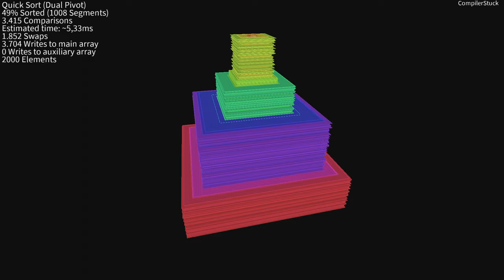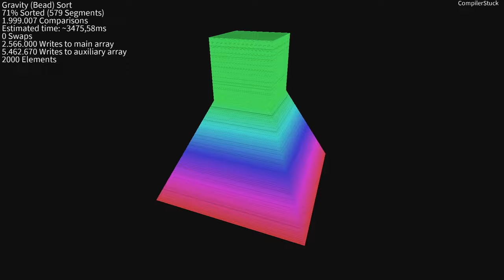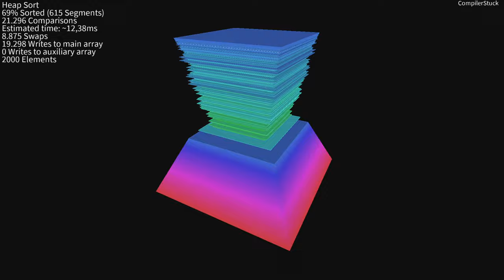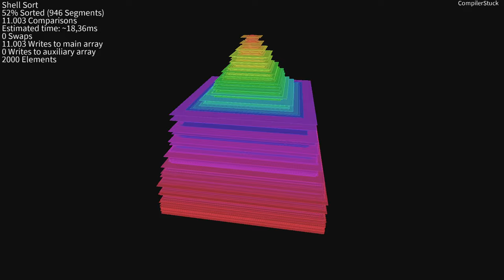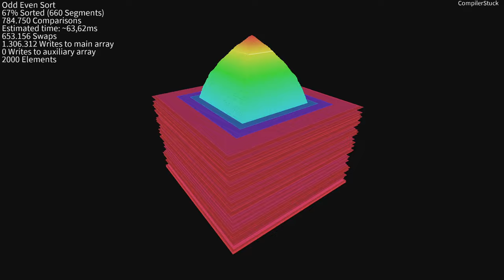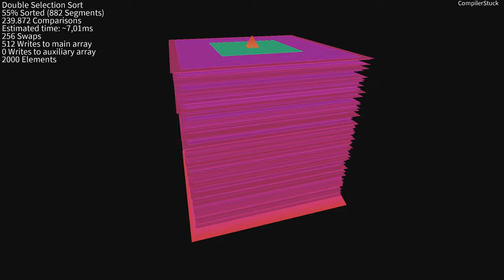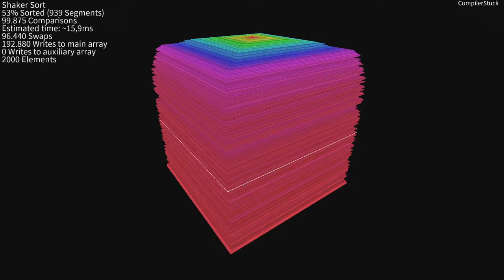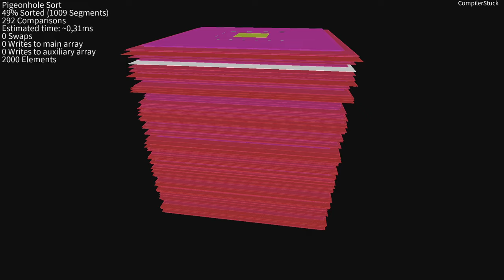20+ Sorts - 3D Pyramid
Dive into the world of sorting algorithms like never before!
Witness over 20 sorting techniques come to life with this mesmerizing pyramid.

From classics to exotic sorts, experience the elegance of order emerging from chaos.

Share your favorite visual moment in the comments, and if you have suggestions to enhance this experience, let me know!

Timestamps:
0:00 Quick Sort (Dual Pivot)
0:37 Quick Sort (Pivot Middle)
0:53 Comb Sort
1:23 Gravity (Bead) Sort
1:40 Merge Sort
2:24 Heap Sort
3:05 Radix (LSD) Sort (Base 10)
2:29 Shell Sort
4:09 Odd Even Sort
4:49 Cycle Sort
5:11 Selection Sort
5:35 Gnome Sort
6:19 Counting Sort
6:38 Double Selection Sort
6:53 Insertion Sort
7:18 Bubble Sort
7:40 Shaker Sort
7:54 Bucket Sort
8:06 American Flag Sort 🇺🇸
8:31 Pigeonhole Sort
8:43 Tim Sort